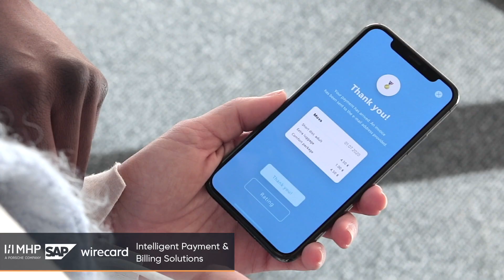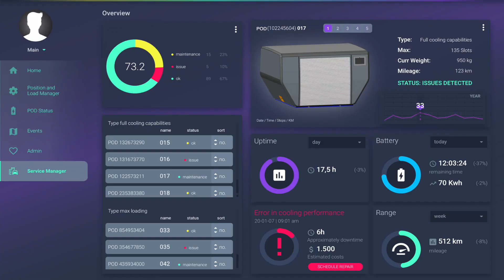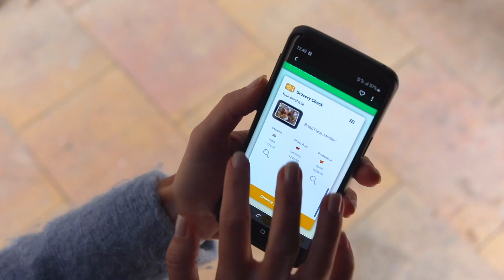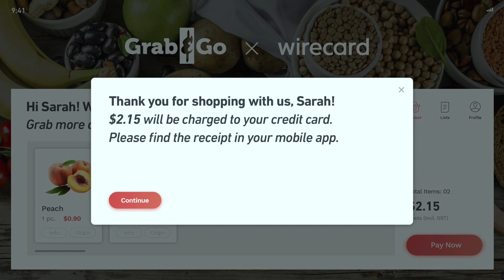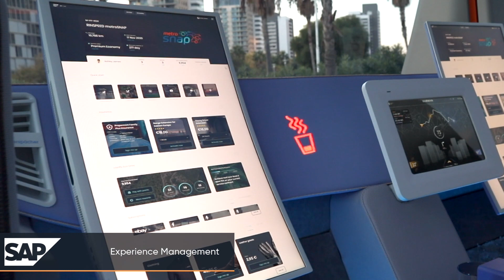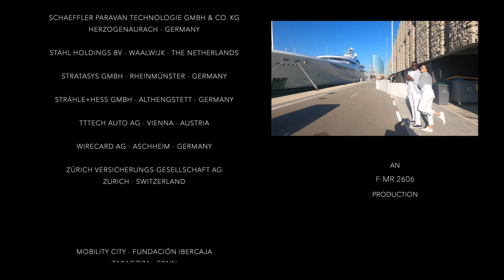Rinspeed’s concept car metroSNAP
The Rinspeed concept car »metroSNAP« provides a glimpse into the future of mobility by translating smart mobility concepts into reality. Although it refers to tomorrow it already visualizes today the possibilities and potentials of fully connected, digitized and sensing vehicles. OSRAM Opto Semiconductors supplied next level automotive lighting for the concept car to guarantee a safe, comfortable and smooth driving experience from the start to the final destination.